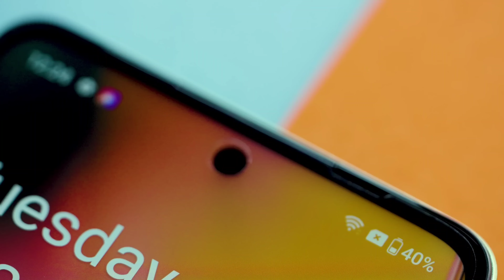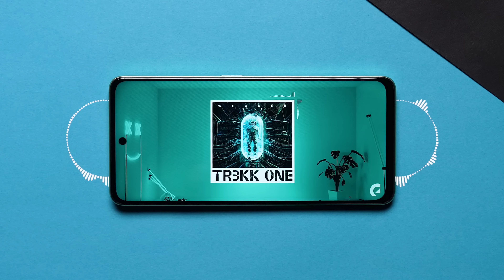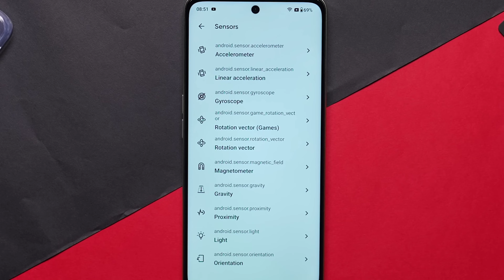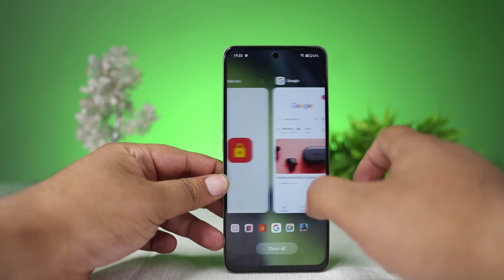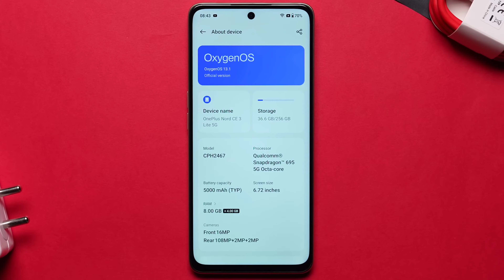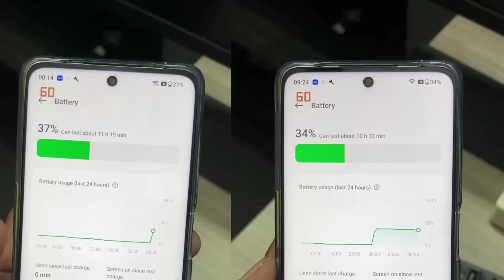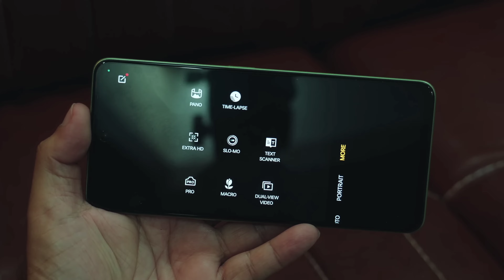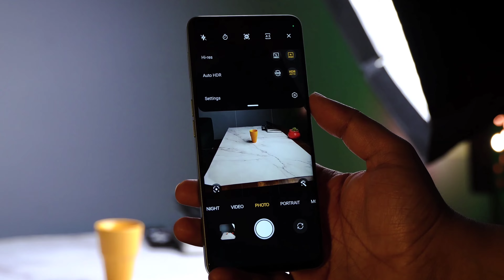OnePlus Nord CE 3 Lite 5G Long Term Review After 35 Days ⚡ Really It Is Best Phone Under 20000 ?🙄🤨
Hello and Namshkar Doston Aaj ki is Video Me Humne Unbox And Review Kiya Hai Oneplus Nord CE 3 Lite 5G ki Jiske Key Features Hai
PROCESSOR:
Qualcomm Snapdragon 695
DISPLAY:
6.72" FHD+IPS LCD Display (120Hz)
🔋 Battery & Charger :
5000Mah battery
67W Fast Charger
CAMERA 📷 :
Back  108MP , 02MP , 02MP
Front  16MP     selfie 🤳
STORAGE CAPACITY :
Ram = 08GB
Rom = 128GB/256GB
And MUCH MORE .
Yeh Video Aap Ant Tak Jaroor Dekhiye Aur Ye Video Agar Acchi Lage Toh Like Aur Share Karna Naa Bhule! Umeed Hai Aapko Video Pasand Aayegi.
Variants                      Price :

08GB/128GB            19,999
08GB/256GB            21,999

Checkout Here : (Amazon)
Our Previous Videos :
Realme C55 Review After 11 Days ⚡ Is This Phone Is Really Worst Budget Phone Of 2023 ?

Samsung Galaxy A54 5G Review After 19 Days ⚡ Awesome Competitor Of Vivo V27 Pro But S21 fe ?

And

Moto g13 Review After 5 Days ⚡ Fully Loaded Smartphone Under Rs.10000 | No One Can Beat This 🤩🤩

And

Xiaomi 13 Pro 5G Long Term Review After 31 Days ⚡ Samsung Galaxy S23 Ultra Can Beat This Phone ?

And

nord ce 3 lite 5g

nord ce 3 lite camera test

nord ce 3 lite 5g review

nord ce 3 lite review

nord ce 3 lite vs nord ce 2 lite

nord ce 3 lite unboxing

nord ce 3 lite tamil

nord ce 3 lite 5g camera test

nord ce 3 lite camera

nord ce 3 lite 5g unboxing

oneplus nord ce 3 lite long term review

1 plus nord ce 3 lite camera test

best 5g phone under 20000 in tamil

iqoo z7

iqoo z7 vs realme gt neo 3t

moto g82 vs oneplus nord ce 3 lite

nord 2t vs ce 3 lite

one plus nord ce 3 lite unboxing

oneplus ce 2 lite 5g review

oneplus ce 3 lite

oneplus ce 3 lite 5g

oneplus nord 3 lite 5g

oneplus nord ce 3 lite 5g long term review

oneplus nord ce 3 lite 5g review after 1 month

oneplus nord ce 3 lite 5g vs oneplus nord ce 2 lite 5g

oneplus nord ce 3 lite 5g vs oppo a78 5g

oneplus nord ce 3 lite battery drain test

realme 10 pro vs nord ce 3 lite

realme gt neo 3t vs iqoo z7 camera test

realme gt neo 3t vs oneplus nord ce 3 lite

s21 fe tamil

vivo t2 vs oneplus nord ce 3 lite

vivo t2 vs oneplus nord ce 3 lite camera test